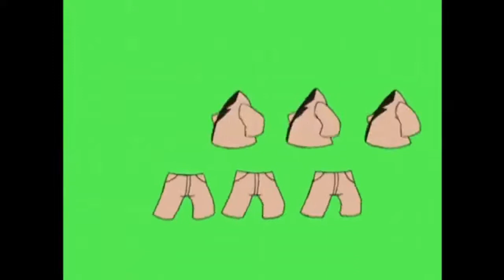Try A Brand New Look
Fall's up!